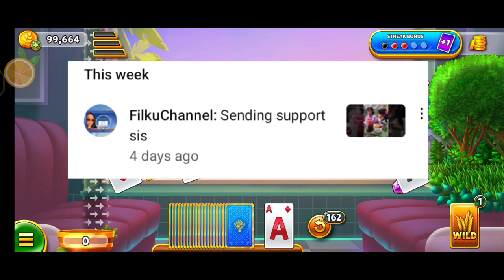update Muna Tayo Kay solitaire grand harvest level 1295- 1296